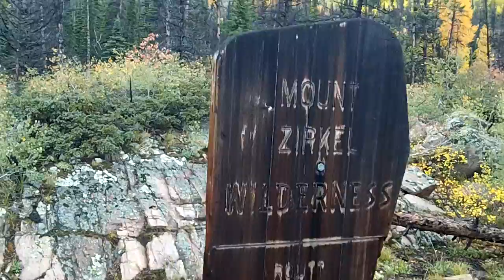Whyoming down to Big Creek Falls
We got up and hiked the first hike I ever attempted 25 years ago while I was at school, I got lost back then but not this time. Then we headed back to Colorado and stayed at Big Creek Lake and hiked up to Big Creek Falls.